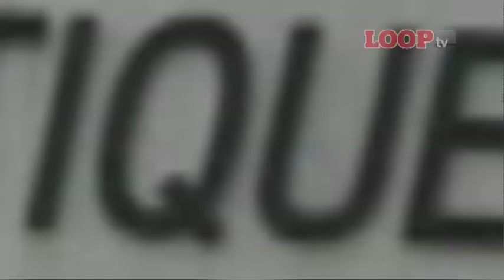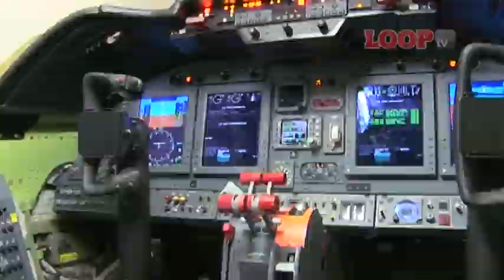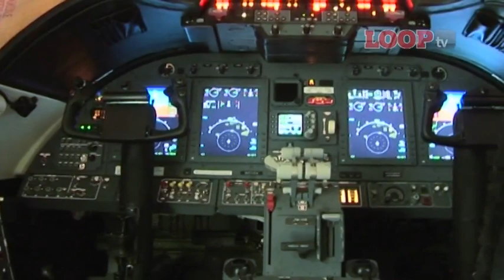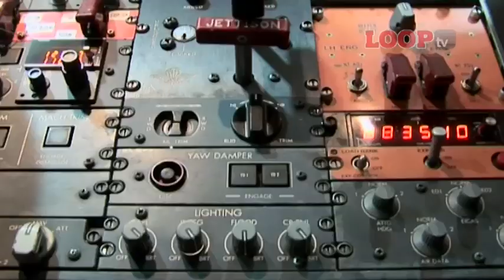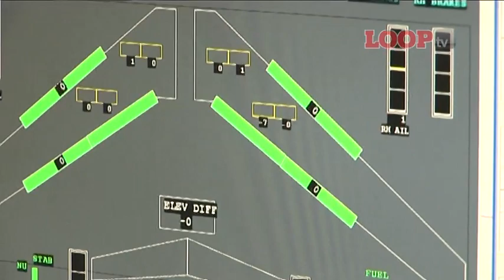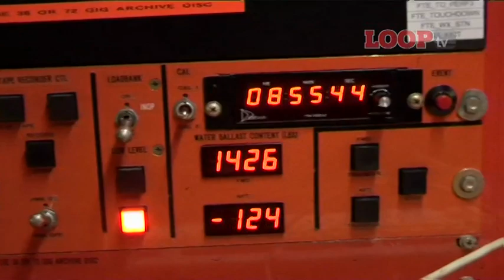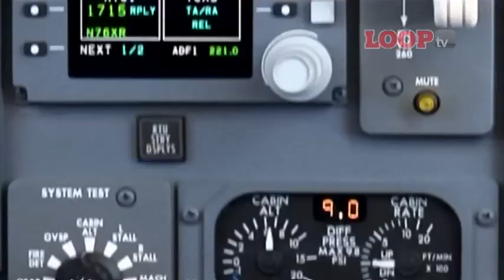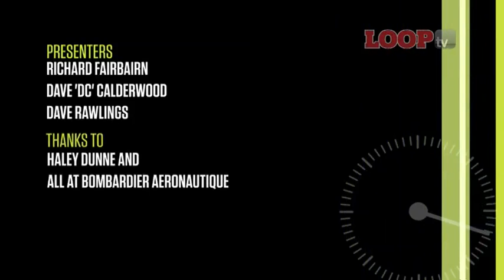A Learjet aircraft is born - Behind the scenes at Bombardier Aerospace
The latest edition of the LOOP Show is a Bombardier special. If you have ever wondered how they put together the Learjet, well, here it is!